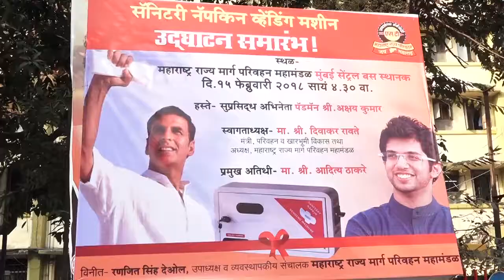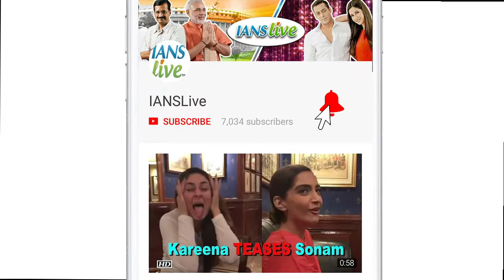Akshay installs sanitary pad vending machine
National Award-winning actor Akshay Kumar has installed a sanitary pad vending machine in Mumbai Central ST Bus Depot and hopes to put several across India. Akshay, whose latest release "Pad Man" delves with menstrual issue and hygiene, especially in rural India, collaborated with Shiv Sena leader Aaditya Thackeray and inaugurated a vending machine in Mumbai.